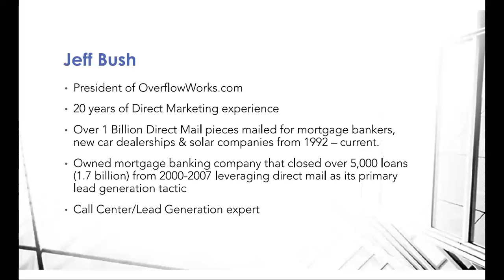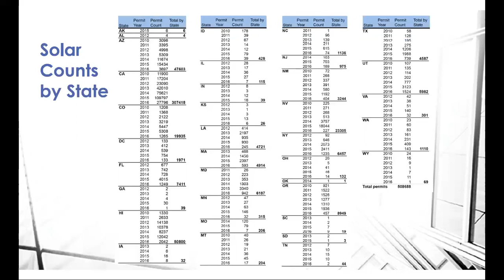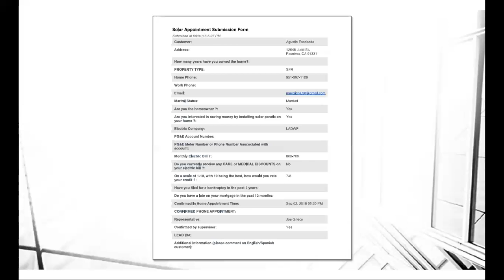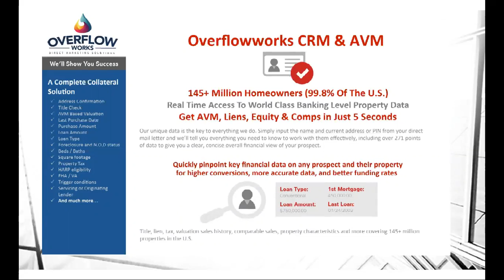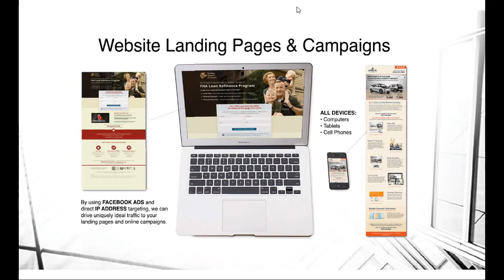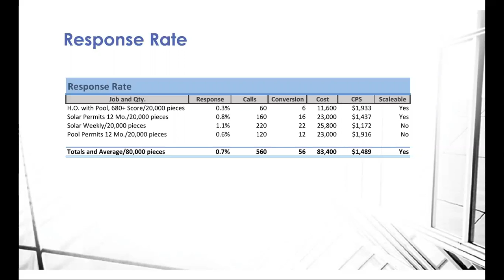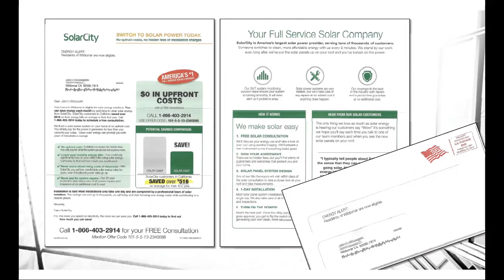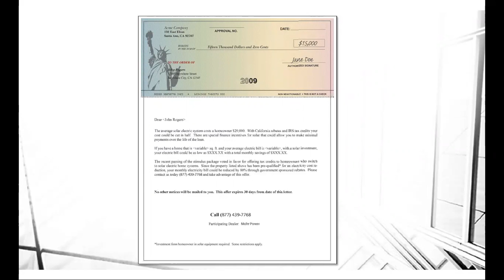Direct Mail Secrets for Solar Installers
Learn the top ways to succeed at direct mail advertising if you are a solar provider